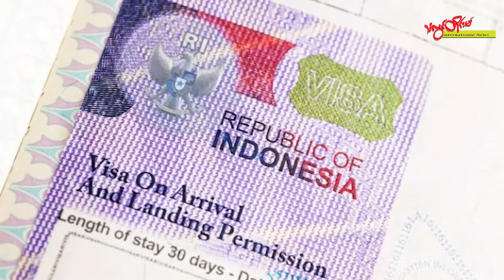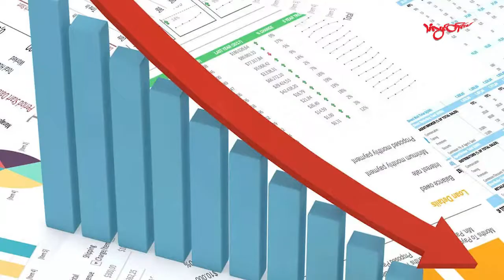TLT Tv||- ဘာလီကျွန်းမှာ နိုင်ငံခြားသားတွေ ၁၀နှစ်အထိ နေထိုင်ခွင့်ရမယ့် ဗီဇာသစ်စတင်ခွင့်ပြု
ဘာလီကျွန်းမှာ နိုင်ငံခြားသားတွေ ၁၀ နှစ်အထိ နေထိုင်နိုင်မယ့် ဗီဇာအသစ်တစ်မျိုးကို အင်ဒိုနီးရှားက ခွင့်ပြု ပေးခဲ့ပါတယ်။

ဒါဟာ ဘာလီကျွန်းကို နိုင်ငံခြားသားတွေရဲ့ ဒုတိယအိမ်အဖြစ် ပြုလုပ်နိုင်မယ့် ဗီဇာမူဝါဒသစ်ဖြစ်တယ်လို့လည်း အင်ဒိုနီးရှားနိုင်ငံ လူဝင်မှုကြီးကြပ်ရေးဆိုင်ရာ ယာယီညွှန်ကြားရေးမှူးချုပ်က ပြောကြားခဲ့တာပါ။